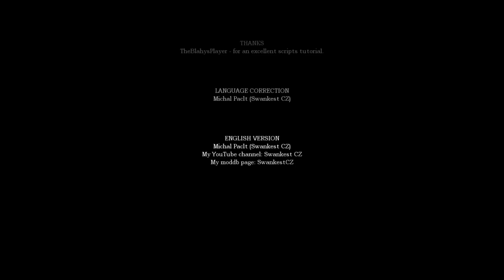Amnesia: Game Of Death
No-commentary playthrough of the Amnesia Custom Story "Game Of Death".